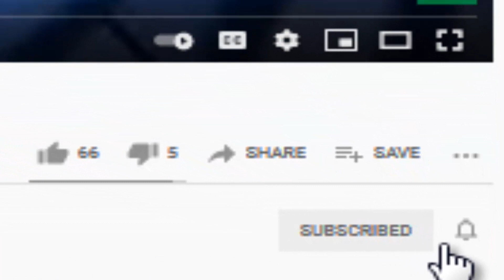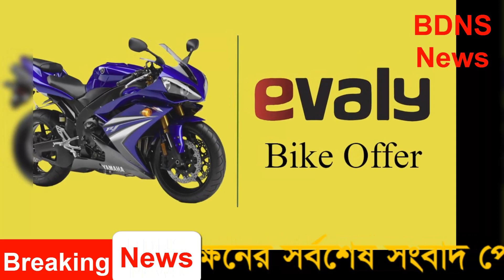আজকের সর্বশেষ খবর Ajker khobor 08 july 2021 Bangla news Today 8 july 2021 Bangladesh latest news